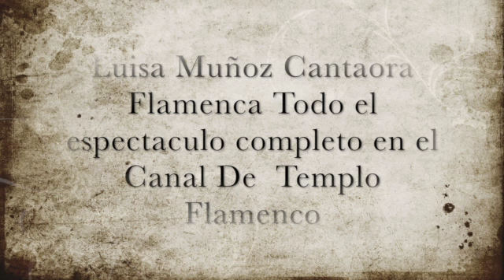Luisa Muñoz Cantaora Flamenca "Espectaculo Valentia"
Vídeo sobre: Luisa Muñoz Bienal de Malaga 2017